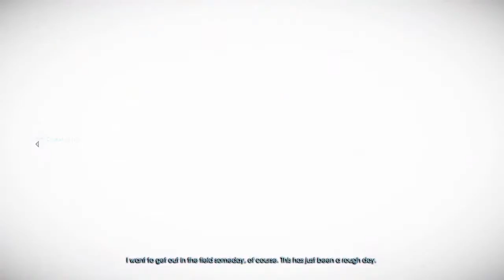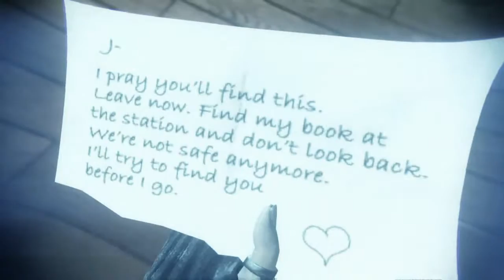Getting the book | Murdered: Soul Suspect (Part 7)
How hard is it to get upstairs and try to find your mothers book?
Not that hard actually, didn't take long to find at all.